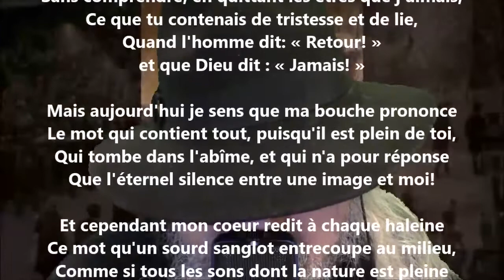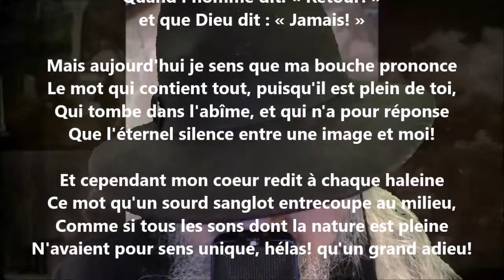Adieu à Graziella - Alphonse de Lamartine lu par Yvon Jean